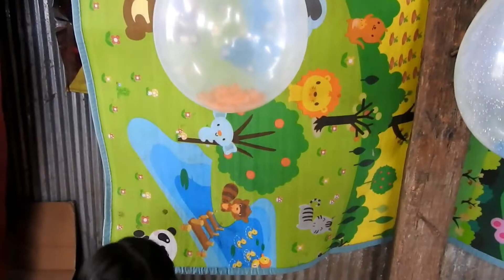learn colors by kids-song finger family-play funny Balloon #5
Hello how are you ?this is video show learn colors by kids-song finger family-play funny Balloon #5,thank you very much